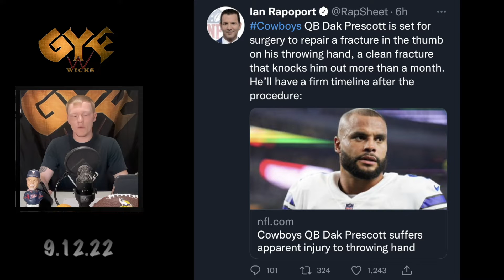Dallas Cowboys QB Dak Prescott will MISS SEVERAL weeks with thumb injury!